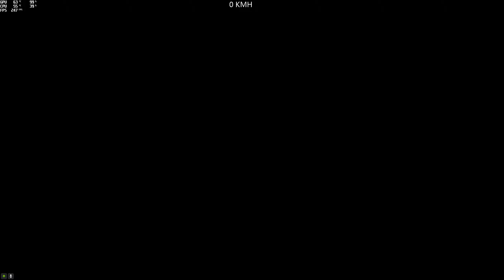(Asian) Level Asian #2 (AlexCB2) (XA-21) [GTA 5 PC]